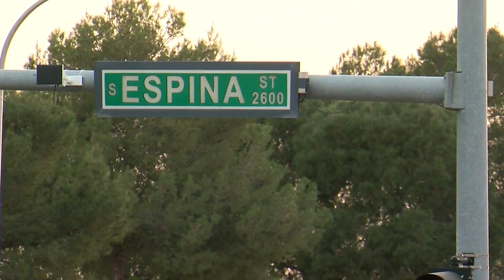Woman shot in Las Cruces, suspect arrested after shootout and chase ends with crash near NMSU